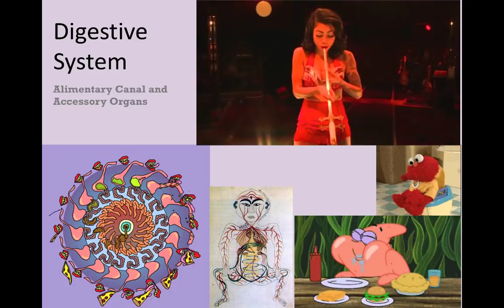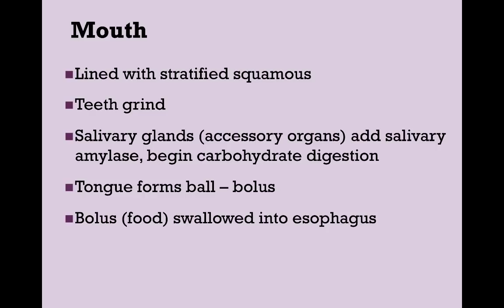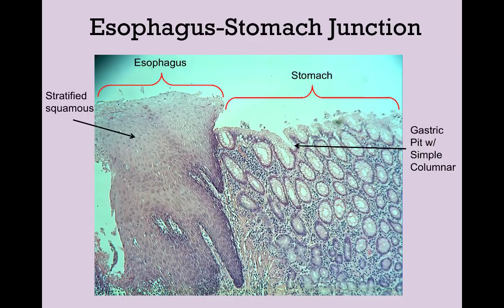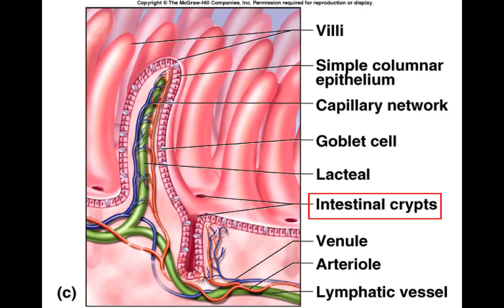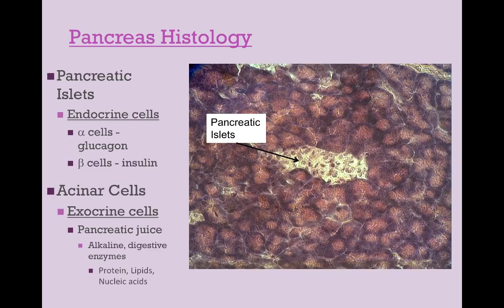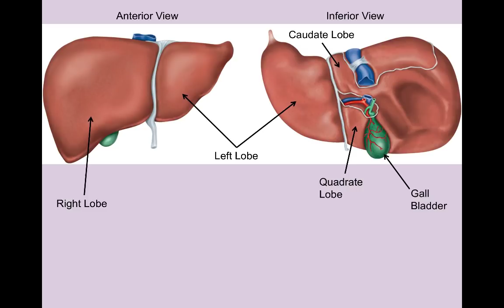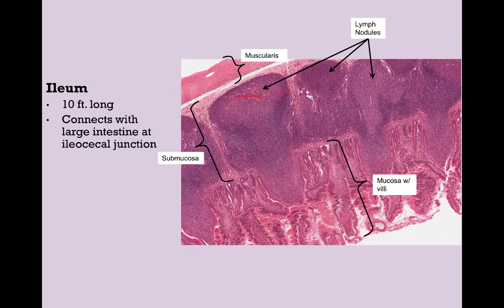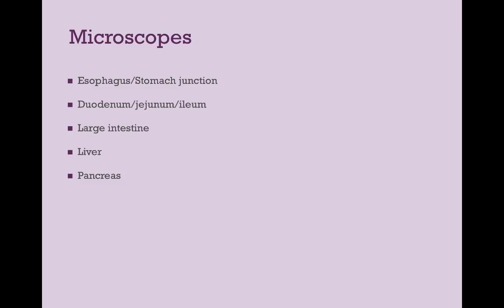NAU Bio 202 Lab 8 - Digestive System